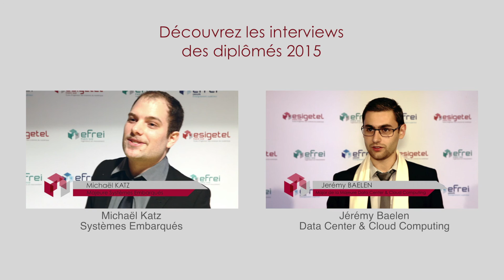Alexis OLIOT [Promotion 2015]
Alexis OLIOT major de la Majeure Systèmes Embarqués  témoigne de son parcours à l'Esigetel.